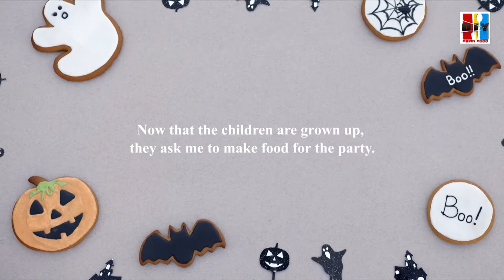Halloween 4 course menu(1)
*** Ingredients ***
- Pumpkin Ghost Soup -
Sweet Pumpkin: 1
Salt: 1/2 tbsp
Sugar: 4 tbsps
Water: 1-2 cups
Sweet Potato: 1
Sweet rice: 2 tbsp
Water: 6 tbsp

- Sweet Rice Ghost -
Black Sesame: a little
Sweet Rice: 3/4 cup
Hot water: 120ml
Sugar: 1 tbsp
Salt: a little
Potato Starch: 2 tbsps

- Tortilla Bat Salsa -
Tortillas: 4
Paprika powder: a little
Garlic Powder: a little
Olive oil: a little
Chopped tomatoes: 1 cup
Onion: 1/2
Mango: 1/2
Jalapeño: 2
Cilantro: 2 stalks

Instructions
- Pumpkin Ghost Soup -
1. Cut the sweet pumpkin into large pieces, put it in a large bowl, add a little bit of water, cover the bowl, and cook in the microwave until soft.
2. Peel the sweet potato and cut it into pieces, cover with water and cook in the microwave.
3. Remove the skin of the ripe sweet pumpkin, put the ripe sweet potato and 1 cup of water in a blender and grind gently and thoroughly.
4. Put the ground sweet pumpkin in a pot and mix 2 tbsps of sweet rice flour with 6 tbsps of water to make sweet rice water, add salt and sugar, and boil.
5. If you have a sweet tooth, you can add more sugar to your liking.
6. Add hot water to the sweet rice flour and knead it.
7. Add water little by little and knead it until it does not stick to your hands.
8. Form the kneaded sweet rice flour into 1-inch-sized circles.
9. Make eyes with black sesame seeds on the round sweet rice.
10. Roll sweet rice in potato starch once.
11. Put the sweet rice cake balls into the boiling water and cook it. Sweet rice cake will floats in the water when it is cooked.
12. Remove the cooked sweet rice balls and place it in ice water.
13. After cooling completely, take it out and place it in a bowl of pumpkin porridge.
*** Since the pumpkin and sweet potato are cooked and ground, boil over low heat while stirring to mix well with the water.***

- Tortilla Bat Salsa -
1. Cut the tortillas using a bat-shaped cookie mold.
2. Sprinkle olive oil, paprika powder and garlic powder on the bat-shaped tortilla.
3. Bake in the oven. Be careful as it bakes rather quickly. You can also fry them in oil.
4. Make salsa by finely chopping mango, onion, jalapeno, cilantro and tomato.
5. Put the salsa in the refrigerator to cool and serve.

- 할로윈 4풀코스 요리-

*** 재료 ***
- 호박 유령 수프 -
단호박: 1
소금: 1/2큰술
설탕: 4큰술
물: 1-2컵
고구마: 1
찹쌀: 2큰술
물: 6큰술

- 찹쌀 유령 -
검은깨 : 약간
찹쌀: 3/4컵
뜨거운 물: 120ml
설탕: 1큰술
소금: 조금
감자전분: 2큰술

- 또띠아 박쥐 살사 -
또띠야: 4
파프리카가루 : 약간
마늘가루 : 약간
올리브유: 약간
다진 토마토: 1컵
양파: 1/2
망고: 1/2
할라피뇨: 2
고수: 2줄기

***요리 순서***
- 호박 유령 수프 -
1. 단호박은 큰 조각으로 잘라 큰 볼에 넣고 물을 조금 넣어 뚜껑을 덮고 전자렌지에 부드러워질때까지 익혀주세요.
2. 고구마도 껍질을 벗겨 조각으로 자른 뒤 물과 함께 뚜껑을 덮고 전자렌지에 익혀주세요.
3. 익은 단호박은 껍질을 제거하고 블랜더에 익은 고구마, 물1컵을 넣고 부드럽게 갈아주세요.
4. 냄비에 갈은 단호박을 넣고 찹쌀가루2 물6큰술을 섞어 찹쌀물을 만들어 소금, 설탕과 함께 넣고 끓여주세요.
5. 단맛을 원하시면 설탕을 더 첨가하시면 됩니다.
6. 찹쌀가루에 뜨거운 물을 넣고 반죽해 주세요.
7. 물을 조금씩 더 첨가하면서 손에 묻지 않을정도로 치대주세요.
8. 반죽된 찹쌀가루를 1인치 크기로 동그랗게 빚어주세요.
9. 동그랗게 빚은 찹쌀에 검은깨로 눈을 만들어주세요.
10. 찹쌀을 감자전분에 한번 굴려주세요.
11. 끓는 물에 찹쌀을 넣고 익혀주세요. 찹쌀은 익은면 물에 뜹니다.
12. 익은 찹쌀은 건져 얼음물에 담아주세요.
13. 완전히 식은 뒤 건져 그릇에 담은 호박죽에 넣어주세요.

- 또띠아 박쥐 살사 -
1. 또띠아를 박쥐 모양의 쿠키틀을 이용해 잘라주세요.
2. 박쥐 모양의 또띠아에 올리브 오일과 파프리카 가루, 마늘 가루를 뿌려주세요.
3. 오븐에 구워주세요. 금방 타니 조심하세요. 기름에 튀기셔도 됩니다.
4. 망고, 양파, 할라피뇨, 고수잎, 토마토를 잘게 다져 살사를 만들어 주세요.
5. 만든 살사는 냉자고에 넣어 차갑게 만들어 주세요.